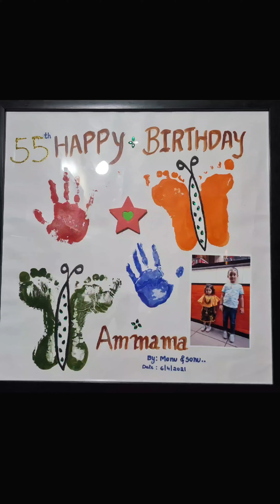Grandmother Birthday Celebrations |surprises | gifts| fun|Kids Channel |kannada Vlog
In this video Mounitha(sonu) is celebrating her grandmother 55th birthday...Wished her ammama and gave so many surprise gifts for her Ammama...Hope u all enjoy this video 😉